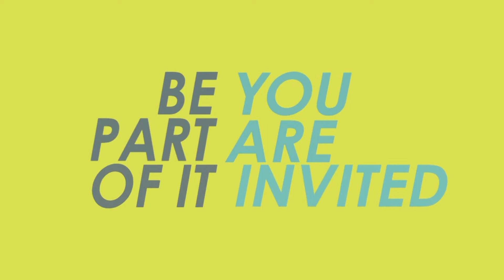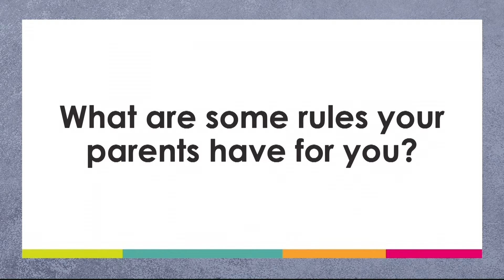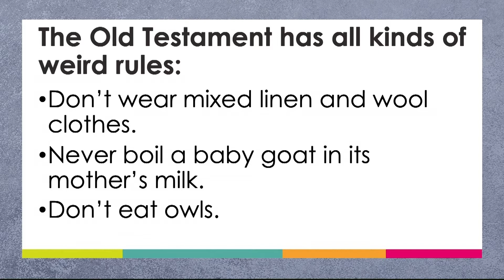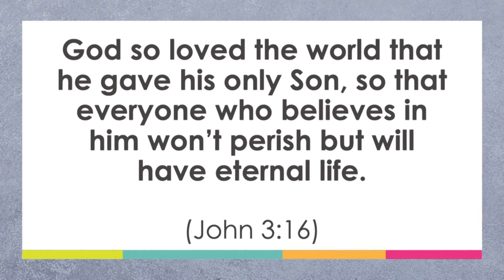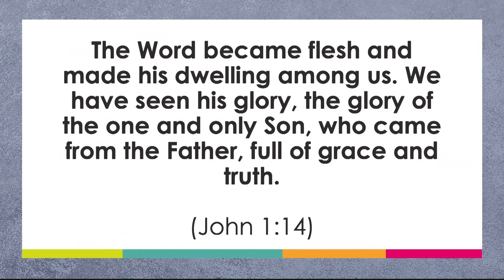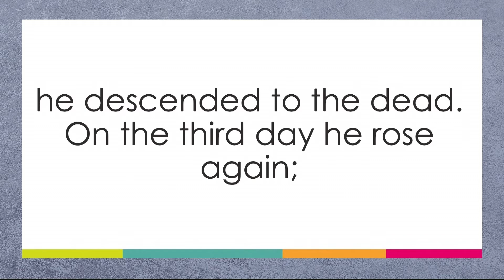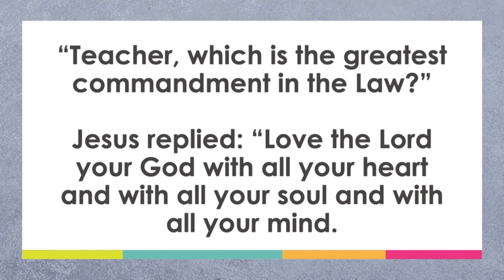Confirmation | Session 6: Jesus With Us | rezlife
In our sixth Confirmation session, Todd shows us that Jesus really is the answer to all of our questions.

Main Point:
Jesus came to earth to remind us that God deeply desires to be in relationship with us, to give us new life, to show us how to live, and to invite us into an exciting purpose.

Scripture Passages:
The Word became flesh and made his home among us. We have seen his glory, glory like that of a father’s only son, full of grace and truth. (John 1:14, CEB)

God so loved the world that he gave his only Son, so that everyone who believes in him won’t perish but will have eternal life. (John 3:16, CEB)